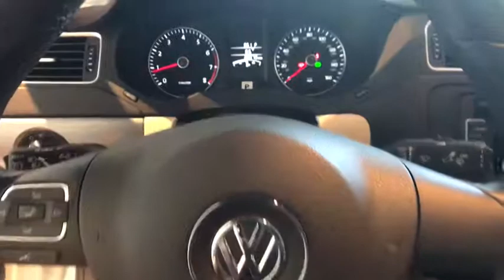2014 Volkswagen Jetta Johnson City TN, Kingsport TN, Bristol TN, Knoxville TN, Ashville, NC 17340B